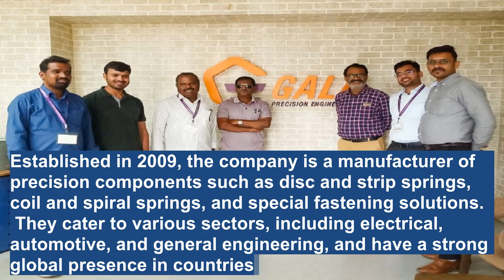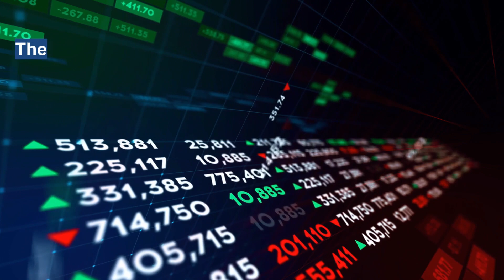Gala Precision Engineering Limited IPO Review |Gala Precision IPO Apply or Not?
Gala Precision Engineering Limited IPO Overview

Gala Precision Engineering Limited is set to launch its IPO from September 2, 2024, to September 4, 2024. The company aims to raise approximately ₹167.93 crores, and the issue is a combination of a fresh issue of 0.26 crore shares aggregating to ₹135.34 crores and an offer for sale of 0.06 crore shares amounting to ₹32.59 crores."

The IPO will open on September 2nd and close on September 4th, with the allotment expected on September 5th. Refunds will be initiated on September 6th, and shares will be credited to Demat accounts by the same day. The shares are scheduled to list on the BSE and NSE on September 9th. The price band is set at ₹503 to ₹529 per share, with a minimum lot size of 28 shares, making the minimum investment ₹14,812."

So, what exactly does Gala Precision Engineering do? Established in 2009, the company is a manufacturer of precision components such as disc and strip springs, coil and spiral springs, and special fastening solutions. They cater to various sectors, including electrical, automotive, and general engineering, and have a strong global presence in countries like Germany, China, and the USA.

Let’s talk numbers. For the fiscal year ending March 31, 2024, Gala Precision Engineering reported a revenue of ₹204.38 crores, marking a 22% increase from the previous year. However, the profit after tax (PAT) saw a slight dip of 8%, coming in at ₹22.33 crores. Despite this, the company’s ROE stands at a healthy 23.59%, with a debt-to-equity ratio of 0.53.

Now, why is Gala Precision Engineering raising funds? The primary objectives include setting up a new manufacturing facility in Tamil Nadu for high-tensile fasteners, funding capital expenditure at their existing facility in Maharashtra, and repaying certain borrowings. The rest will be used for general corporate purposes.

Hello friends, I will help you understand complex financial topics in a simple way. I will teach you stock trading & Investing, crypto investing, etc.
Financial independence is the status of having enough income or wealth sufficient to pay one's living expenses for the rest of one's life without having to be employed or dependent on others.

My goal is to make you financially independent.